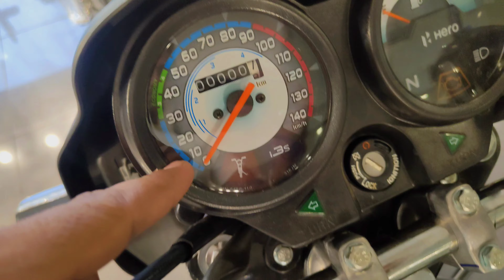Hero Splendor 01 edition | Hero Motocorp| National Car Reviewer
Hey everyone!

I'm vansh sharma and in this video I've featured the all new 2024 hero Splendor 01 edition